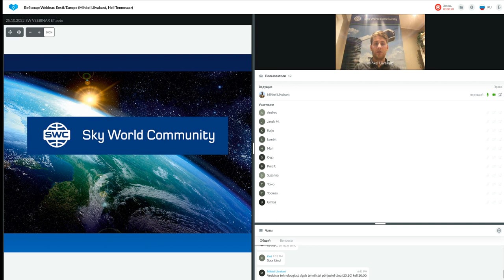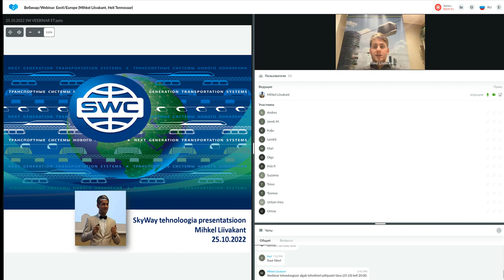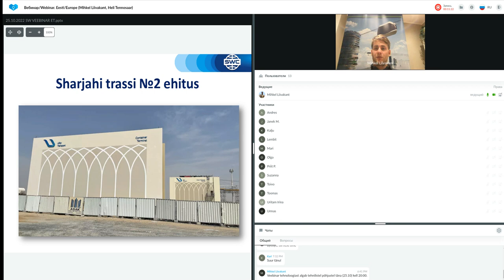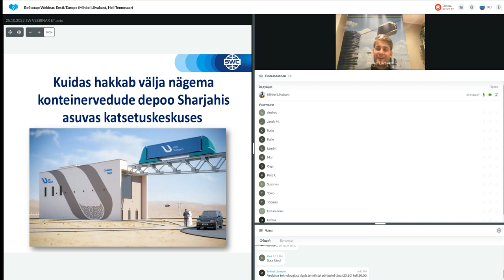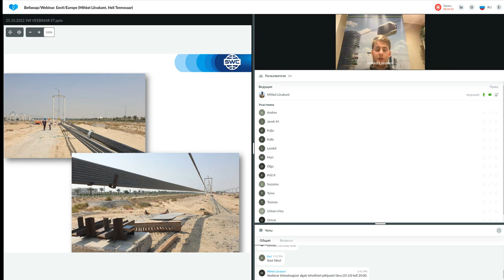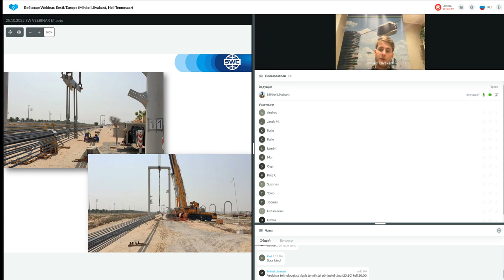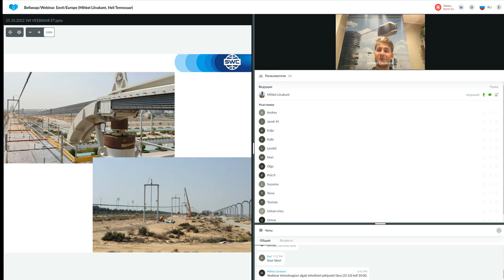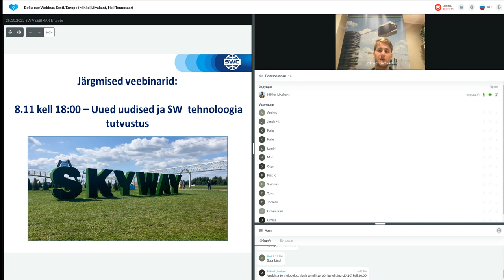Dubleerimine: eduka äri ehitamise süsteem 25.10.2022. Esitleja: Heli Tennosaar.